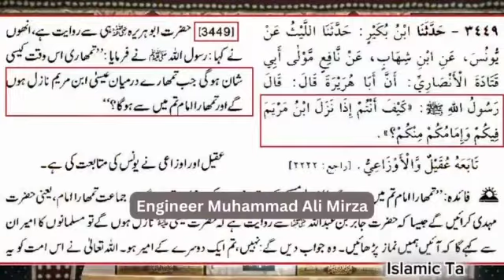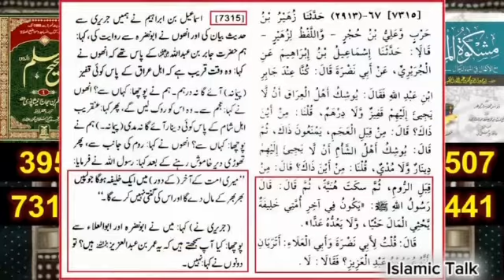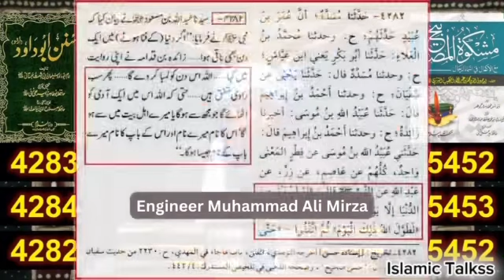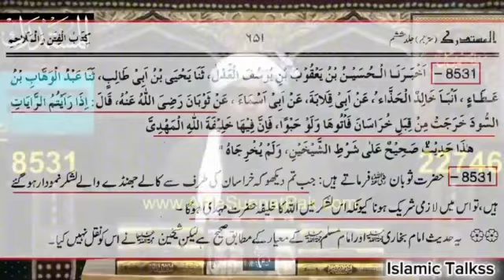Imam mehandi Kon hai | Unka Zahoor kab ho ga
This video is about "imam mahdi by engineer muhammad ali mirza". Engineer muhammad ali mirza discussed about imam mahdi and imam mehdi ka zahoor in urdu hindi. You will also find answer to question "Kia muhammad gasim imam mehdi hai".
Imam Mahdi Kon Hai Imam Mehdi Ka Zahoor Kab Hoga | Engineer Muhammad Ali Mirza about "mehdi alaihissalam kab aayenge" and
"imam mehdi ka zahoor in urdu" salam ya imam mahdi (mehdi)
TIMESTAMPS

 Imam Mahdi Kon Hai "qayamat ki nishanivan"
 imam mehdi ka zahoor in urdu " daial kab aayega"
 Imam MAHDI plull ulc peh Sunni & Shiah ka IJMA "imam mehdi ke aane ki nishaniyan"
 Real History Of Imam Mahdi "imam mehdi ka zahoor ki nishanivan"
imam mehdi ka zahoor in urdu imam mehdi ka zahoor

Islamic WhatsApp status, WhatsApp status Deen, Islam, Allah, Quran, Rasool, Deeniyat, Maulanatariqjamilsahab, tariqjamil, tariqjamilofficial, mtj, Mti,
tariqjamilsahabkabayan, Tariq Jamil Sahab ka bayan,
emotional Beyan, Short clip Beyan,
Maulana Tariq jameel Saab WhatsApp Status
WhatsApp Status New Bayan WhatsApp Status
Nafrat Mohabbat Bavan Maulana tarig jameel
Saab Bavan New Tariq jameel saab Maulana Tariq Jameel Saab Status Sabse Afzal Sadqa Ramzan Mubarak Status Ramadan Mubarak
Status Ramadan Mubarak Status new bayan
Short video Bayan by Maulana tariq jameel
Saab bayan Short video Bayan Status ramzan
WhatsApp status new Bayan by Maulana Tariq jameel saab WhatsApp Status new Bayan by Maulana Tariq jameel saab WhatsApp Status
Latest bayan by Maulana tariq jameel Saab bayan Very emotional Bayan by Maulana tariq jameel Saab bayan Status WhatsApp jumma jumma Jumma Special Bavan Dua By Maulana
Tariq jameel saab WhatsApp StatusTariq jameel saab WhatsApp StatusTariq jameel saab

ajmal raza qadri heart touching bayan status ajmal raza qadri clips islamic bayan status
Mera Murshid Sohna | Muhammad | Mufti | Allama | moulana tariq |
Alhaj | Peer | Aimal | Raza | Qadri | Maulana |
Sahib I Sunnat | Wal | Jamat I Jamaat | Sunni I Barelvi | Barelwi | Hanafi | Taqreer | Bayan | New | Latest | Islamic | Hd | Short Clip | Full | Special I Emotional | Heart Touching | Waqya | Lecture |
Wazifa | Mast | Jumma Mubarak | Hindustan | Pakistan | America | USA | preach islam | kafir | India | Indian Muslim | Sharing | Free
Upload I Ahle | Hazrat | Isha | Ishag | Qabar |